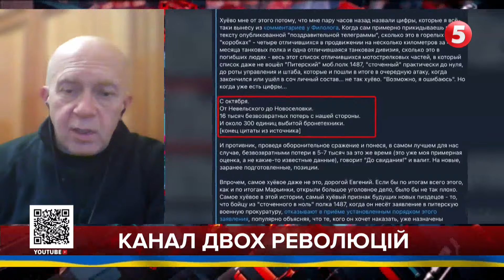400 балістичних ракет від Ірану – це серйозний виклик! Маємо бути готові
СЕРГІЙ ГРАБСЬКИЙ – ВІЙСЬКОВИЙ ЕКСПЕРТ

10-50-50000 - будь-яка сума має значення.

Разом переможемо!
Слава Україні!